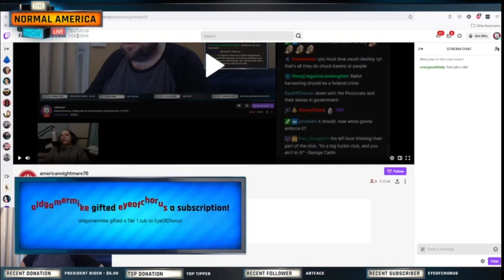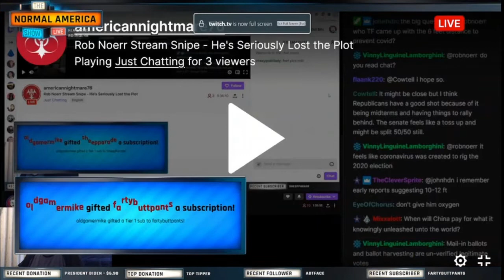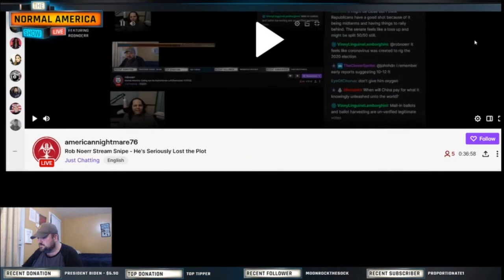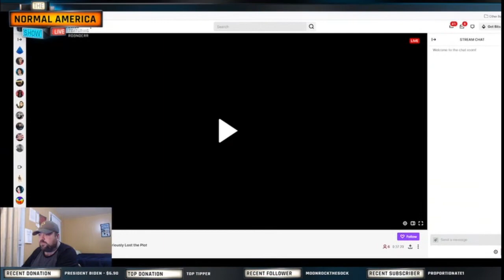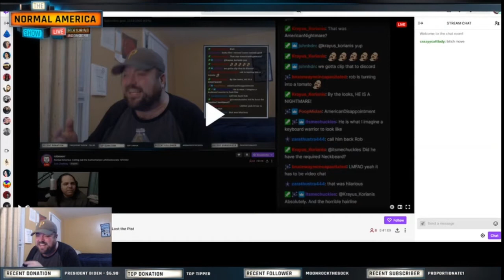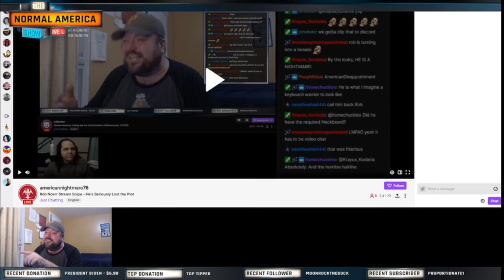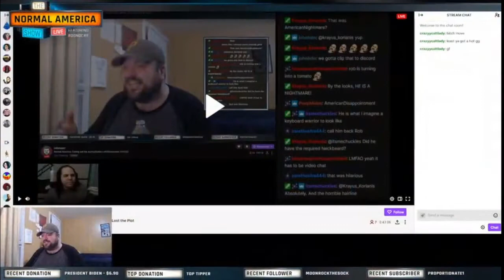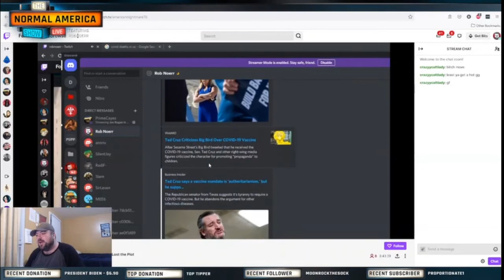Finally seeing image of Obsessive troll who calls me fat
A clout chasing troll whose every Twitch video is just watching me stream live and insulting me reached out to me several times.  He called into the show today, and as usual, calls me fat.  Also picks on my hair and beard etc routinely.  Never really bothered me, and he just wants attention, so I let it go.

But on this stream, I finally get to see what the guy looks like.

As you can see, I am pleased.

For awesome custom built PC's check out my link on Artesian Builds